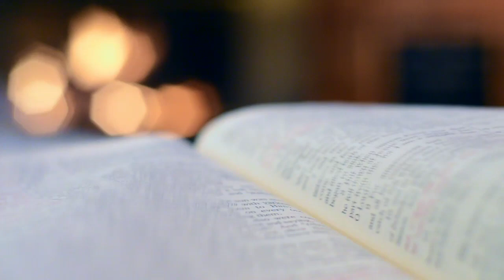Unity in Christ A Homily for Thursday of the Seventh Week of Easter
Dear brothers and sisters in Christ, welcome to today’s homily. As we gather virtually, let us reflect on the readings from Acts and the Gospel of John. Our theme today is unity—a unity that transcends borders, languages, and cultures. Let us explore how the Holy Spirit empowers us to be one body in Christ.